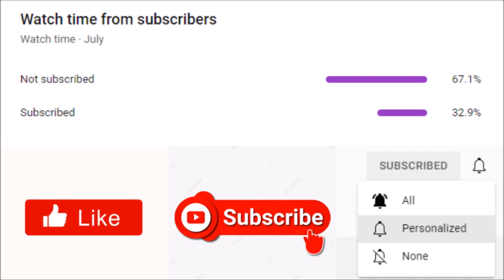Tyler Perry's The Oval | Victoria & Hunter Reunite With Gayle At Paige Hurd's 30th Birthday Party 🎁🎂